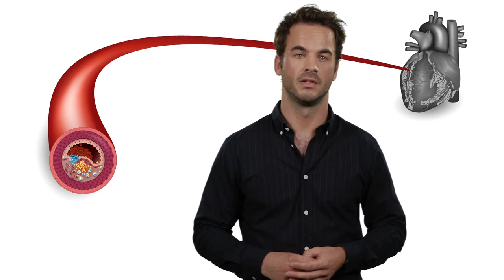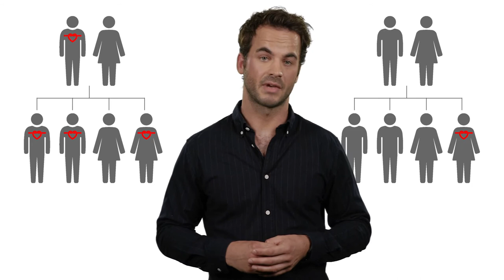Hart en vaatziekten - welke dingen vergroten de kans, thuisarts.nl